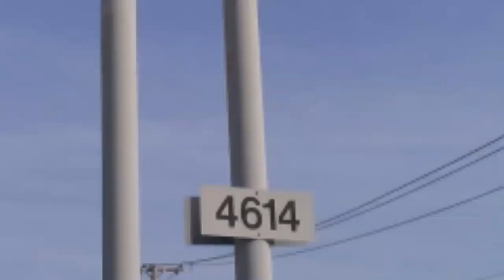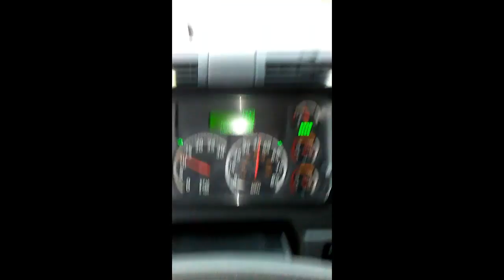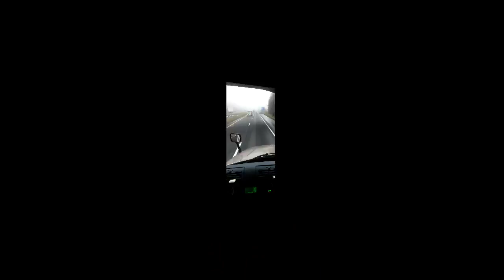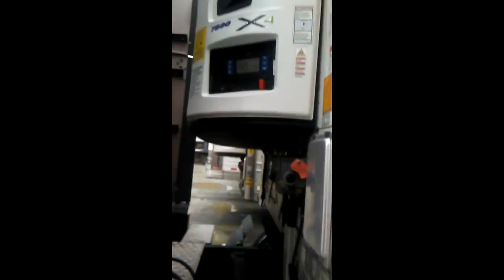vlog 62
Decided to stop at volvo dealer to check out some trucks and also driving thru different climates and drop and hook video